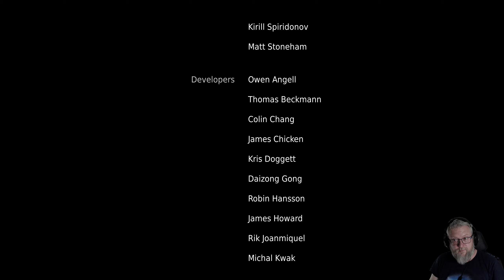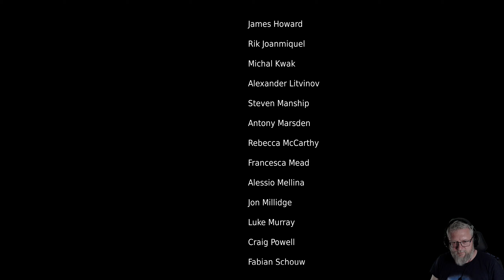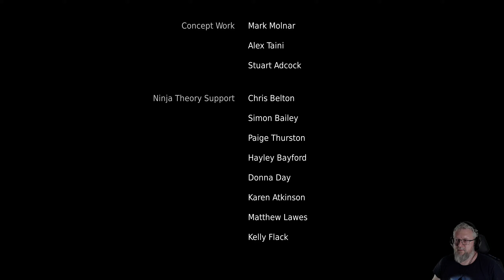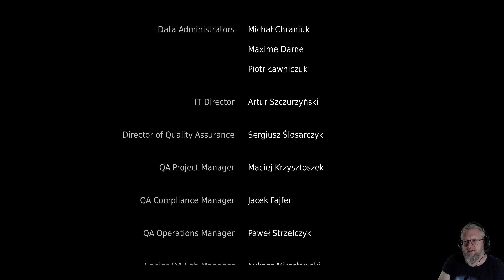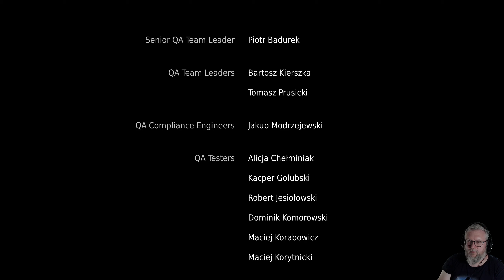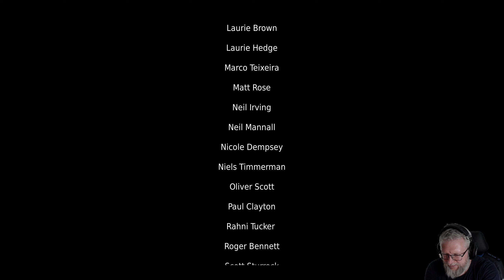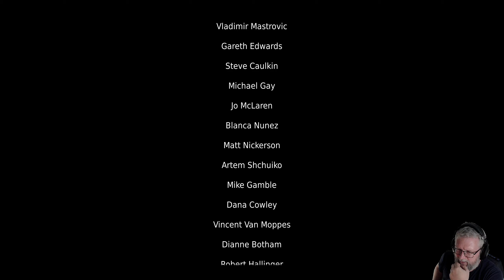09: Geh mit ihr! 👁️ HELLBLADE: SENUA'S SACRIFICE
09: Geh mit ihr! 👁️ HELLBLADE: SENUA'S SACRIFICE

► Origin: ...
► Web: ...

Von den Machern von Heavenly Sword, Enslaved: Odyssey to the West und DmC: Devil May Cry kommt jetzt eine brutale Reise in die Welt der Mythen und des Wahnsinns.

Im Zeitalter der Wikinger macht sich eine gebrochene keltische Kriegerin geplagt von Visionen auf in die Hölle der Wikinger, um für die Seele ihres toten Geliebten zu kämpfen.

Hellblade: Senua’s Sacrifice wurde in Zusammenarbeit mit Neurowissenschaftlern und Menschen, die unter Psychosen leiden, entwickelt und wird dich bis in die Tiefen von Senuas Verstand entführen.

Bedienungshilfsfunktionen:

GAMEPLAY
- Bedienungshilfsoptionen sind beim Start im Erststartmenü verfügbar.
- Die Kampfschwierigkeit kann mit dem dynamisch angepassten Auto-Modus oder den manuell wählbaren Modi „Leicht‟, „Medium‟ und „Schwer‟ eingestellt werden.
- Das Spiel kann sowohl während der Spiel- als auch der Videosequenzen angehalten werden.

AUDIO
- Die Lautstärke kann für Master, Musik, Soundeffekte, Stimmen und Menü eingestellt werden.
- Die Soundausgabe kann im Stereo- sowie im Mono-Soundmodus eingestellt werden.

GRAFIK
- Frabbilndheitsmodi und Intensitätskorrekturen können für die inbegriffenen Deuteranopie-, Protanopie- und Tritanopie-Filter eingestellt werden.
- Untertitel für gesprochene Inhalte können ein- und ausgeschaltet werden.
- Die Textgröße der Untertitel kann als „Standard‟ oder „Groß‟ festgelegt werden.
- Die Textfarbe der Untertitel kann als „Weiß‟, „Orange‟, „Grün‟ oder „Blau‟ festgelegt werden.
- Die Untertitelhintergründe können als „Transparent‟ oder „Opak‟ schwarz festgelegt werden.
- Der Textkontrast der Menühintergründe kann als „Halbtransparent‟ oder „Opak‟ schwarz festgelegt werden.

EINGABE
- Justierbare Eingabesensibilität für Controllerjoystick- und Maus-Achsen und optional invertierbare Kameraachsen.
- Keyboardtasten und Controllerbuttons können neu belegt werden (außer Kamerakontrollen und Menünavigation).
- Komplette Keyboardunterstützung - Das Spiel kann nur mit dem Keyboard gespielt werden (Pfeiltasten ersetzen Maus/rechten Stick).
- Controllervibration kann ein- und ausgeschaltet werden.
- Der Rennmodus kann so eingestellt werden, dass er durch einmaliges Drücken oder durch Gedrückthalten einer Taste aktiviert wird.

Die oben aufgezählten Bedienungshilfsoptionen gelten für die PC-Version von Hellblade: Senua's Sacrifice Enhanced.